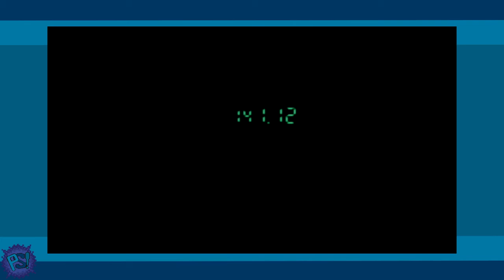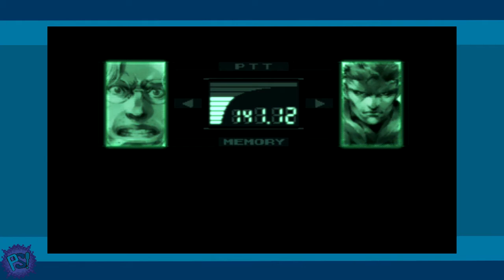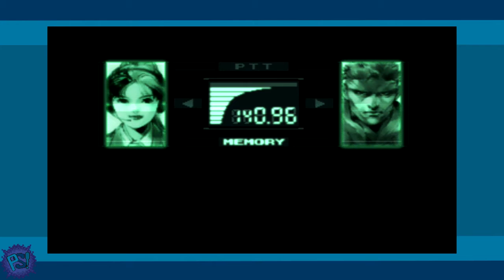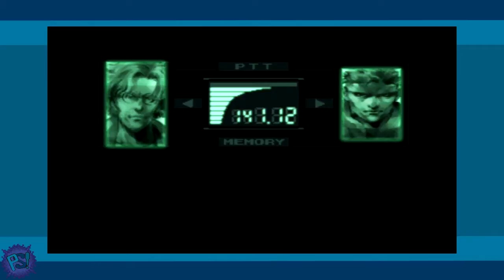Metal Gear Solid: Hour Long Boss Fight!? - Part 12 - PlaythroughSelect!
This title is not a joke. Kevin may have only edited a few parts of the fight in, but it was OVER AN HOUR LONG FIGHT!!! So long that I actually took a nap during it!! Enjoy his suffering!!! :D

We are PlayerSelect! and we are here to entertain YOU!